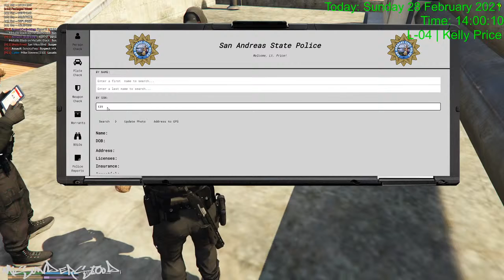d/ jENKINS D-RUGS